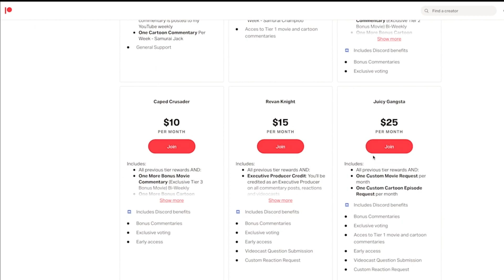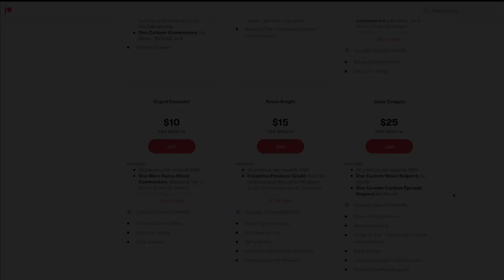TEENAGE MUTANT NINJA TURTLES: MUTANT MAYHEM REVIEW | THE BEST NINJA TURTLES FILM?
"Ooooooooze." Watch Chris do a review of a movie while getting into a lively discussion with the Twitch chat. Check out the latest review for TEENAGE MUTANT NINJA TURTLES: MUTANT MAYHEM.

Synopsis: After years of being sheltered from the human world by their father, the Turtle brothers set out to win the hearts of New Yorkers and be accepted as normal teenagers. Their new friend, April O'Neil, helps them take on a mysterious crime syndicate led by Superfly, but they soon get in over their heads when an army of mutants is unleashed upon them.